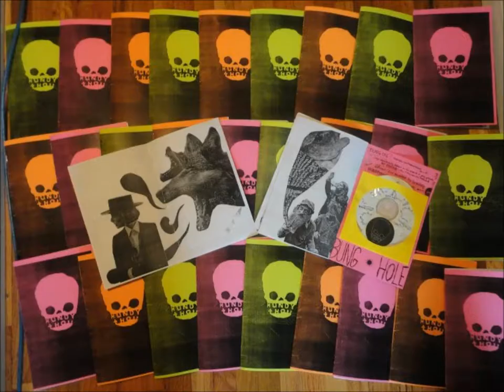HUNDY THOU - BANGIN IN THE BUNGHOLE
Bangin' In The Bunghole

Produced by Kid Icarus.  Additional drums by BRCWLS & Speakeasy.  Noise by BRCWLS.
Recorded in BRCWLS's sweaty bedroom at the Bunker on Hillside in the summer of 2009.

Hundy Thou Hundy Thou Hundy Thou Oh Shit!/ Funky louts eat two breakfasts like we were hobbits/ Rhymes are septic infect it when we rock it/ Man drop it you just failed your mic skills audit/ Had five dollars in my pocket dropped it/ Now my eye sockets on the black label market/ Proof in the poison 40oz i chose/ Money spent 10 percent getting bent with my bros/ This track is the laxative so that I can shit the gift/ And this mic is made of wax and my lips are the wick/ And it's about to get lit when I spit I leave em gawkin'/ I'm dropping mad science like my man Stephen Hawking/ Keep it raw, like a packet of sushi/ Animal House but with four Belushi's/ An empty wallet but a full ass belly/ Cause I'm robbing sperm banks like a horny Ned Kelly/ We get harassed by the cops on a regular basis/ But still we won't stop drinking in the same places/ Wipe our ass with limo, throwing bricks through windows/ We're drinking all your singles, starve like Carl Winslow/ We're so ahead of our time even our farts are trendy/ Yet we're unappreciated like Garth Marenghi / We march intently up The Holy Mountain/ We're drowning emcees cause we spit more than fountains/ Ditchworm AKA R.L. Swine/ I gargle wine and bubble rhymes through troubled times/ I take a shit in the existential void/ I'm the detrimental boy with that voice that annoys/ All you drones are prone to your vocational restraints/ This boy's home alone conspiring to masturbate/ I mind won't constipate, I let my shit flow/ Wipe my with Plato after the show/ Snack attack!  Eat emcees like silver backs man/ Their the little cherry and I am the Pac Man/ You don't like my rhymes well you can kiss my sack man/ Your pursuits are trivial and I am the fact man/ We ain't murdering the rhythm, naw we bring it back to life/ Emcees are loose shoe laces, they're half tight/ We reach greater heights than your condominiums/ Towering above you throwing shit like simians/ I don't dazzle I fandangle/ Call me a square cause i got the right angles/ Hundy Thou burn you up like a venereal sickness/ Make you squirm to cadence of our cunning linguistics/ I throw myself at life like a gonzo journalist/ Hey Verne it's Ernest turn this into a circus / Absurdest yeah cause I embrace the absurdity/ And I burn currency with the passion that burns in me/ And I'm so fresh and clean it's like I hang out at the Body Shop/ Here's my name and number if you ever need a party rocked/ If not you can catch me down at the thrift shop/ Cause Hip Hop is cheap like a new pair of flip flops/ Obscene, unclean of Hercules proportion/ Promotin' the notion of social abortion/ Greasy coat hangers, grimey party bangers/ Beat rearrangers, messing your shit up/ Fuck your gold watch/ Coming at you like a Sasquatch/ Bearded like a Rabbi but I got the skin on my crotch/ Women hate me like socks and sandals/ Like a Catholic priests in a little boy scandal/ Hundy Thou Hundy Thou Hundy Thou Oh Shit!/ Hundy Thou Hundy Thou Hundy Thou Oh Shit!/ Hundy Thou Hundy Thou Hundy Thou Oh Shit!/ Hundy Thou Hundy Thou Hundy Thou Oh Shit!/